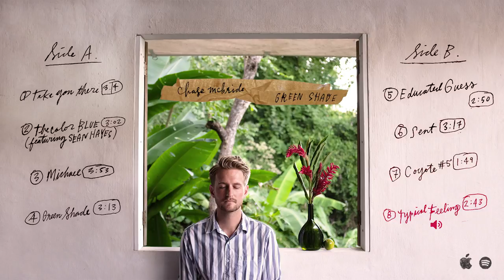Chase McBride — Green Shade [FULL ALBUM STREAM]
Take You There - 0:00
The Color Blue (Feat. Sean Hayes) - 3:14
Michael - 6:17
Green Shade - 10:10
Educated Guess - 13:23
Sent - 16:13
Coyote #5 - 19:30
Typical Feeling - 21:19